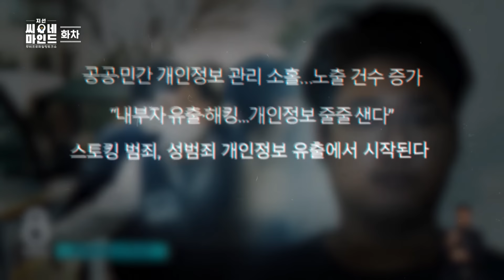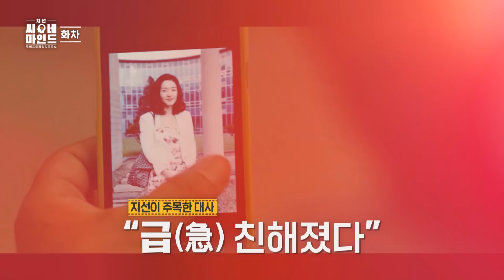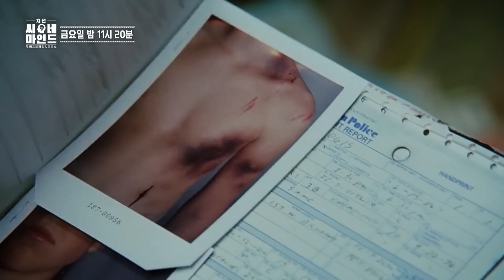우리가 지금, 영화 '화차'를 다시 봐야만 하는 이유 | 지선씨네마인드 (SBS 방송)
벌써 개봉한 지 10년이 지난 영화, '화차'.

이 영화가 최근까지도 왜 그렇게 그앓이들의 머릿속에 남아 있었는지, 그토록 열렬한 분석 요청을 받은 이유가 무엇이었는지 박지선 교수님이 분석해봤습니다.

변영주 감독님이 직접 출연해 생생히 들려주는 현장의 비하인드 스토리까지 놓치지 마세요!

국내 최초 무비 프로파일링 토크쇼
지선씨네마인드 6회 '화차' (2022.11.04 방송)